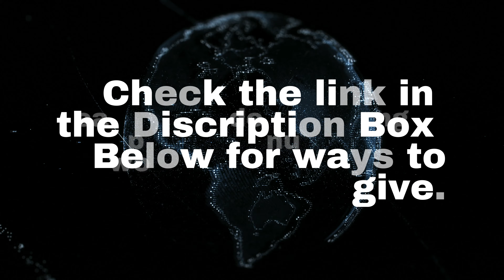New Followers coming to Listen. Please Share!!